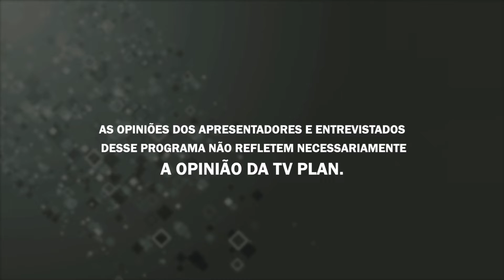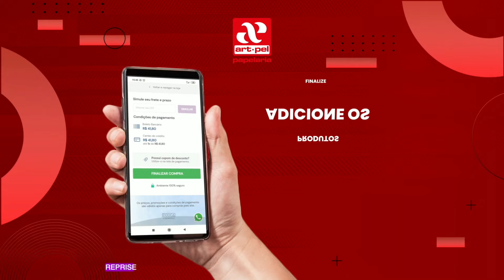É D+ 09/05/22